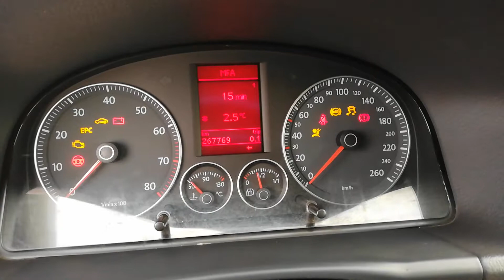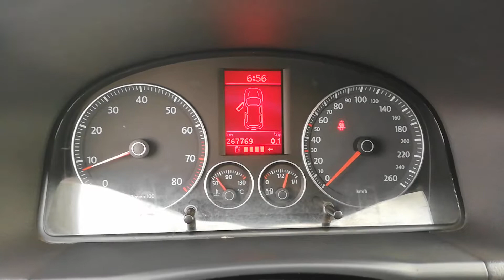vw touaran erdgas | NIKO NIPON